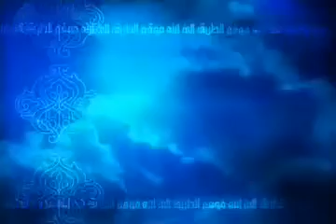السابقين محاضرات الشيخ محمود المصري أبو عمار